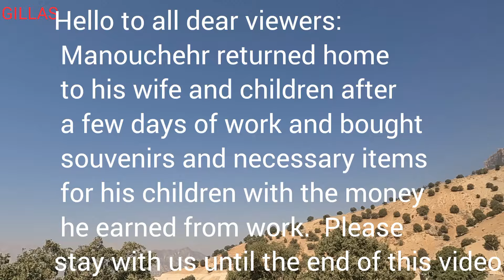"A song of love and solidarity: the story of the kind life of Manouchehr and his family"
This is a beautiful and pleasant picture of a kind and generous family.  By returning home and buying souvenirs and essential items for his children, Manouchehr showed that the value of family is very important to him.  Also, he showed that the value of family solidarity and unity is important to him and he enjoys important and happy moments with his family.  And eating lunch and pleasant conversations together shows that the family is together and they are happy from shared moments.  This picture shows the importance of close family love and connection, and we wish Manouchehr and his family happiness and prosperity.